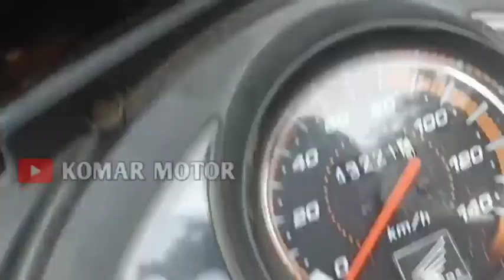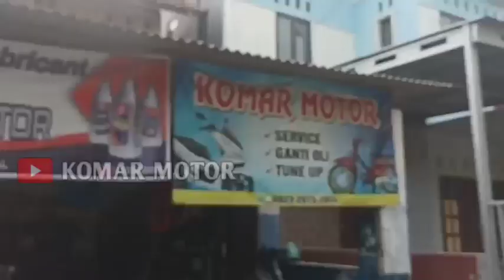CARA BIKIN SOKBEKER DEPAN JADI EMPUK DAN REBON || trik sangat mudah pemula juga bisa❗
Cara bikin SOKBEKER depan jadi empuk dan rebon. Pada video kali ini saya bikin SOKBEKER depan jadi empuk dan tidak ambles hanya dengan sedikit trik dengan pengganualan per sok dg roler mtr matic

amin.